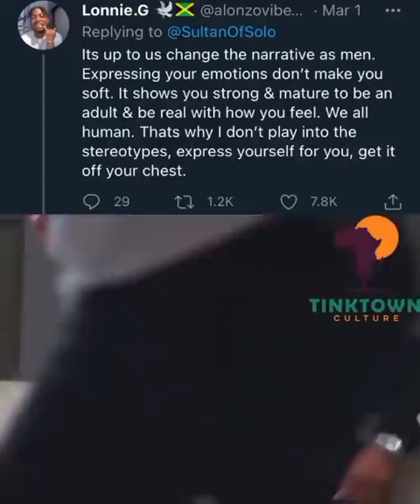Changing The MENtal Health narrative pt.2